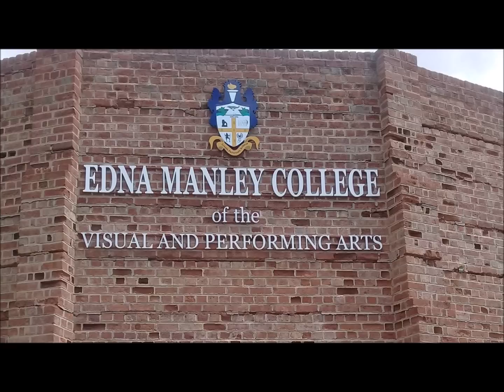SHE Put Race to The Side & WON LOVE .. Nordia Witter ... Episode 5 !!!!!!!!